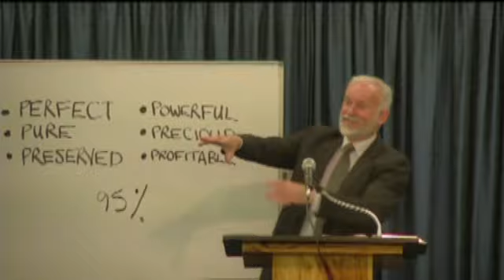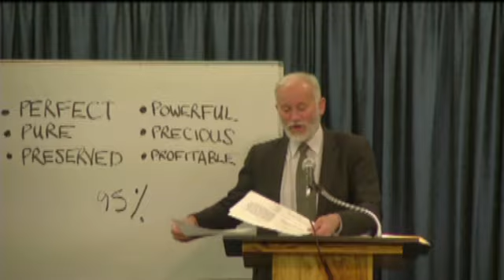You can trust your Bible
The Bible is God's Word.  God's Book.  We can know it is perfect - without error.  It is pure, without corruption.  It is preserved - His Truth endureth to all generations.  It is powerful - this gospel can save your soul and change your eternal destiny.  It is precious - in its great value and subject.  It is profitable -   in its great benefit for life and eternity.  Preacher upholds the King James Bible and commends it as a great, outstanding treasure.